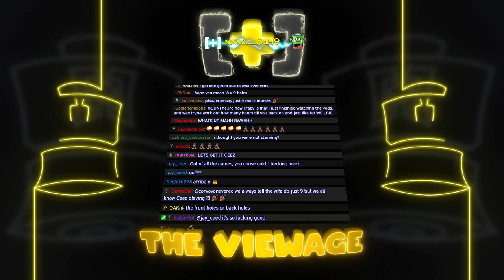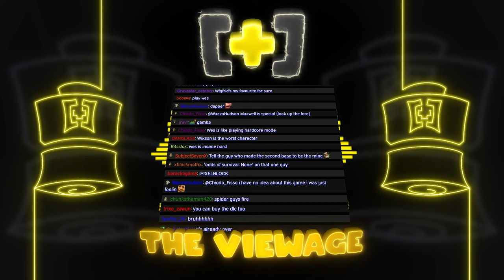CDNThe3rd | PGA Tour 2K21, Don't Starve Together | 6.20.2022 - PART 1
0:00 - Intro
10:20 - PGA Tour 2K21
3:01:30 - Don't Starve Together